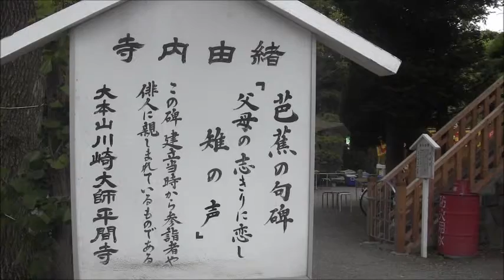芭蕉の句碑ー川崎大師の境内にある。